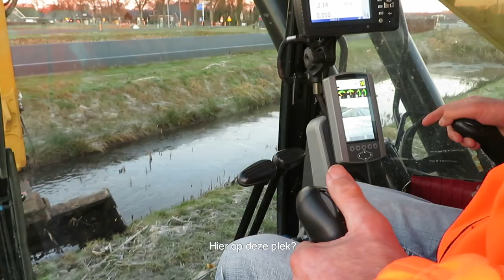VLOG #1 | VEILIGHEID OP DE N381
Tijdens de werkzaamheden op ons project N381 is veiligheid een belangrijk aandachtspunt. Niet alleen voor onze collega's, maar ook voor de omwonenden en weggebruikers die dagelijks langs de werkzaamheden rijden met de auto of fiets. Collega Astrid Neefs mocht een ochtend met machinist Henk Postma meelopen. Hij geeft zijn visie op veiligheid.